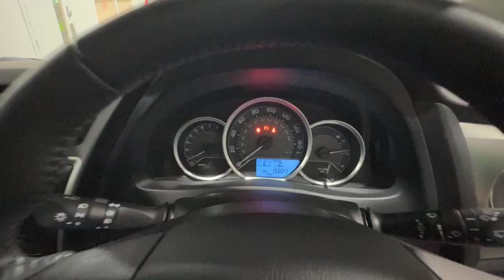EXZ8905 - Auris 1.33 Dual VVTi Icon 5dr